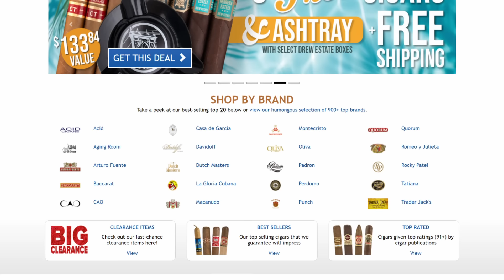Raise Your Standards - You Deserve BETTER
and get the top-rated 90+ All Star Sampler Pack with a Cigar Cutter for just $15.95 ($45.74 value!) along with all orders over $75, get $10 OFF with code TAKE10 at checkout!